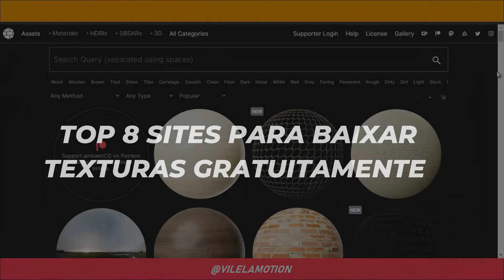8 Sites para Baixar Texturas Gratuitamente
8 Sites para Baixar Texturas Gratuitamente

Dica rápida de hoje:

Nesse vídeo mostro 8 sites onde podemos baixar texturas de Qualidade e Totalmente Grátis para usarmos em nossos projetos.

Isso irá me motivar a trazer mais conteúdos gratuitos com mais frequência.